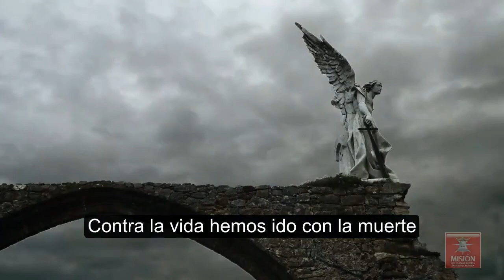Santo Rosario Misterios Dolorosos con las intenciones de la Misión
Con la voz de John Rick Miller